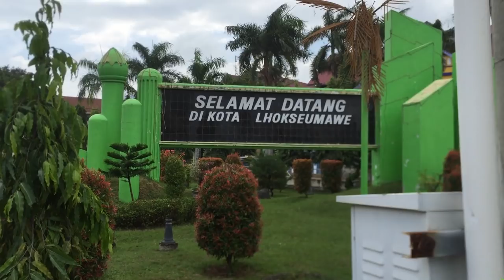Derita Sopir Labi labi Akibat Kelangkaan Premium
SERAMBITV.COM, LHOKSEUMAWE - Antrean panjang kendaraan untuk membeli Bahan Bakar Minyak jenis Premium menjadi pemandangan yang lumrah di Kota Lhokseumawe, begitu juga di kota-kota lain di Aceh.

Saat SerambiTV, melintasi kawasan Simpang Kuta Blang, Senin (21/1/2019), sekitar pukul 11 siang, sejumlah labi-labi terlihat sedang mengantre, walaupun pada saat itu SPBU tersebut belum ada pasokan premium. Petugas SPBU hanya melayani kendaraan yang ingin mengisi BBM non subsidi saja.

Jafar, seorang sopir labi-labi trip Lhokseumawe-Geudong, menjelaskan, biasanya pada hari Senin, di SPBU Kuta Blang akan ada pasokan premium, meskipun waktunya belum pasti. Mereka tetap rela mengantre untuk persediaan esok harinya, agar tetap lancar mencari nafkah.

Diceritakan, dengan membeli premium sekitar Rp 100 ribu hingga Rp 150 ribu, dengan trip Lhokseumawe-Geudong, BBM sebanyak itu bisa habis dalam empat atau lima trip.

Dengan kondisi tersebut, maka para sopir labi-labi pun rela mengantre. Pasalnya bila mengisi BBM jenis pertalite, harganya tidak sepadan dengan penghasilan mereka.